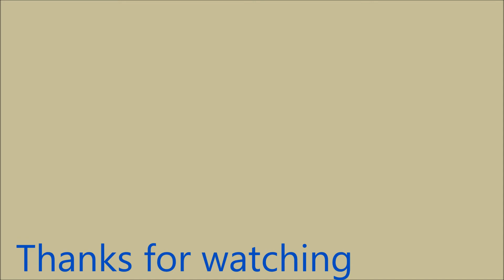Diecast model Subaru Impreza WRX STI by Bburago Моделька Субару